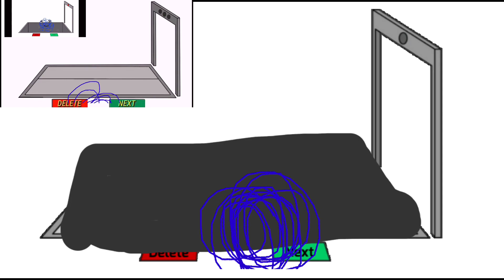Symbol lore 2 (Ultra kinemaster)